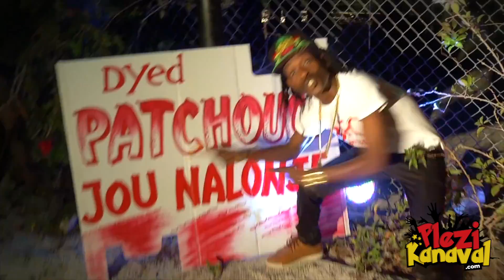VIDEO: Raram No Limit - Ayiti Peyi Fwamou [Kanaval 2017]